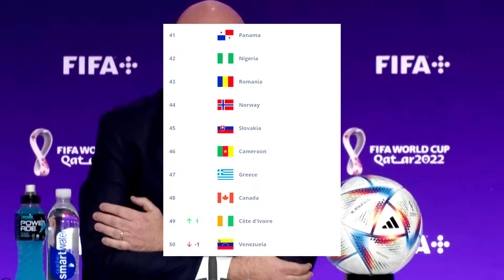The TRUTH Behind NIGERIA's BIZARRE Golden Generation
By the time you're watching this video, Nigeria has already played their first match in the African Cup of Nations. With the largest population of Africa, several players across the best leagues in Europe and the fourth most AFCON titles, Nigeria is always seen as a top contender to win this
prestigious competition, but there's one problem.
The Super Eagles have an extremely unbalanced squad where their best players are all playing upfront. Osimhen, Boniface, Awoniyi, Orban, Chukwueze... the list goes on and on.
But now the question stands? Is it just a coincidence?
Well, in this video I'm going to explain to you once and for all why does Nigeria have so many goddamn strikers and in the end I'll give my two cents on how they could still enjoy a successful run despite their uneven group of players...

Never miss anything about football/soccer!

THRONE FC is the best source of football news and facts.
I upload daily awesome videos about football that you definitely don't wanna miss.
If you have video ideas make sure to comment and I'll give you credit!

If you are or represent the copyright owner of materials used in this video and have a problem with the use of said material, please send me an email at and we can sort it out.